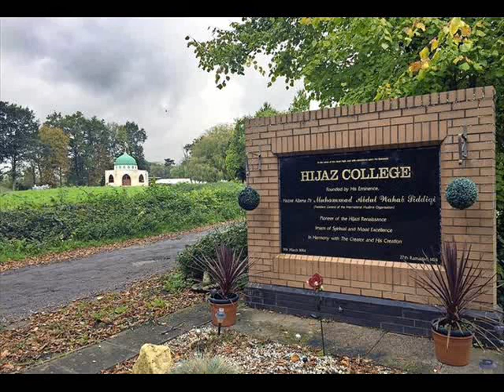Hijaz Schools International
Grand Opening 9 Dec 2019